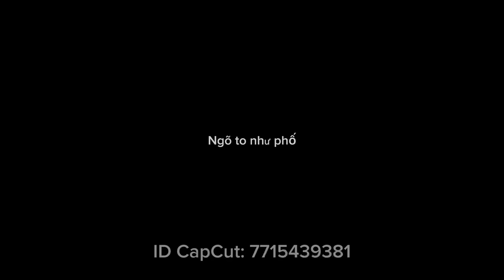Phố Nguyễn văn huyên